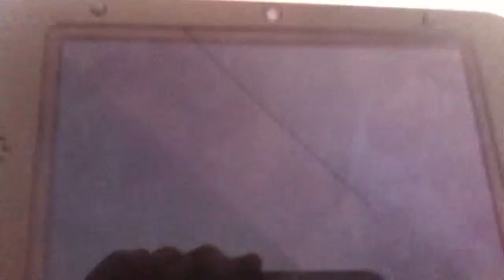Catching Rayquaza Pokeball! Hacks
Hello and I caught the cool rayquaza with a pokeball. I did it with my action replay. You should get one.